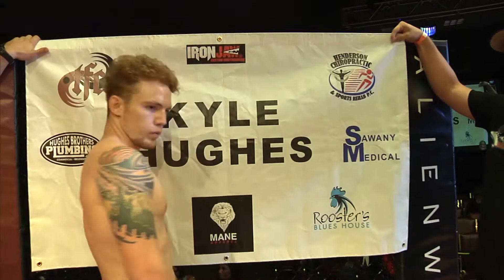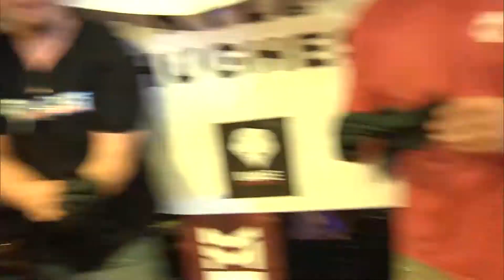V3Fights 63: Kyle Hughes vs Seth Anderson